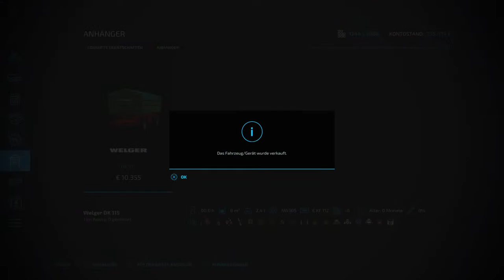PS4pro-Live#New Map Kärnten,anschauen,anspielen#LS22-FS22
Herzlich Willkommen auf mein Kanal.
Hier findet ihr den Landwirtschaftssimulator,ETS2/ATS und Scum. Sowie auch mal andere Games.
Lets Plays, Multiplayer oder auch Modvorstellungen.
Habe auch das Mappen für mich entdeckt und bauen nun auch für den LS Maps.
Ihr möchtet mich unterstützen, teilt den Kanal und erzählt euren Freunden/Verwandten mein Kanal-
Viel Spaß und Danke das ihr hier seit.

Wichtig Spiel und Spaß.